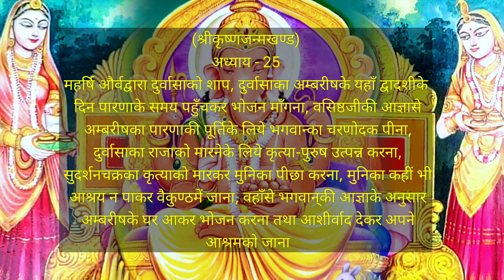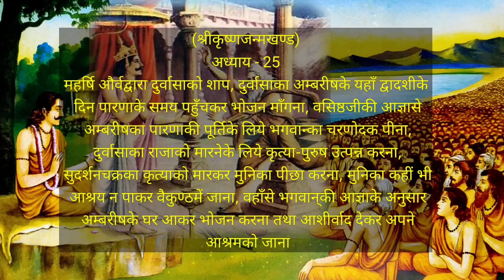दुर्वासाका अम्बरीषके यहाँ द्वादशीके दिन पारणाके समय पहुँचकर भोजन माँगना.. सुदर्शनचक्र मुनिका पीछा...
नारदजीके पूछनेपर भगवान् श्रीनारायणने | कहा- मुने! महर्षि और्व सरस्वती नदीके तटपर तपस्या कर रहे थे; उन्हें ध्यानसे अपनी पुत्रीके मरणका वृत्तान्त ज्ञात हो गया। तब वे शोकाकुल होकर दुर्वासाके पास आये। दुर्वासाने श्वशुरको प्रणाम करके सब बातें बतायों और उस घटित घटनाके लिये महान् दुःख प्रकट किया। मुनिवर और्वने दुर्वासाको उलाहना दिया और कहा-'तुमनेबहुत थोड़े अपराधपर उसको भारी दण्ड दे दिया। यदि उसे भस्म न करके त्याग ही दिया होता तो वह मेरे ही पास रह जाती।' फिर रोषसे भरकर शाप दे दिया कि 'तुम्हारा पराभव होगा।' इतना कहकर मुनि और्व लौट गये। यह कथा सुनकर नारदजीने दुर्वासाके पराभवका इतिहास पूछा ।

नारद बोले- भगवन् ! दुर्वासा साक्षात् भगवान् शंकरके अंश हैं तथा तेजमें भी उन्हींके समान हैं। फिर कौन ऐसा महातेजस्वी पुरुष था, जिसने उनका भी पराभव कर दिया ?

भगवान् श्रीनारायणने कहा- मुने! सूर्यवंशमें अम्बरीष नामसे प्रसिद्ध एक राजाधिराज (सम्राट्) हो गये हैं। उनका मन सदा श्रीकृष्णके चरणकमलोंके चिन्तनमें ही लगा रहता था। राज्यमें, रानियोंमें, पुत्रोंमें, प्रजाओंमें तथा पुण्य कर्मोंद्वारा अर्जित की हुई सम्पत्तियोंमें भी उनका चित्त क्षणभरके लिये भी नहीं लगता था। वे धर्मात्मा नरेश दिन-रात सोते जागते हर समय प्रसन्नतापूर्वक श्रीहरिका ध्यान किया करते थे। राजा अम्बरीष बड़े भारी जितेन्द्रिय, शान्तस्वरूप तथा विष्णुसम्बन्धी व्रतोंके पालनमें तत्पर रहते थे। वे एकादशीका व्रत रखते और श्रीकृष्णकी आराधनायें संलग्र रहते थे। उनके सारे कर्म श्रीकृष्णको समर्पित थे और वे उनमें कभी लिप्त नहीं होते थे।

भगवान्का सोलह अरोंसे युक्त और अत्यन्त तीक्ष्ण जो सुदर्शन नामक चक्र है, वह करोड़ों सूर्योके समान प्रकाशमान तथा श्रीहरिके ही तुल्य तेजस्वी है। ब्रह्मा आदि भी उसकी स्तुति करते हैं। वह अस्त्र देवताओं और असुरोंसे भी पूजित है। भगवान्ने अपने उस चक्रको राजाकी निरन्तर रक्षाके लिये उनके पास ही रख दिया था।

एक समयकी बात है। राजा अम्बरीष एकादशी व्रतका अनुष्ठान करके द्वादशीके दिन समयानुसार विधिपूर्वक स्नान और पूजन करके ब्राह्मणोंको भोजन करा स्वयं भी भोजनके लिये बैठे। इसी समय तपस्वी ब्राह्मण दुर्वासा भूखसे व्याकुल हो वहाँ राजाके समक्ष आ गये। उन्होंने दण्ड और छत्र ले रखा था, उनके शरीरपर श्वेत वस्त्र शोभा पा रहे थे। ललाटमें उज्ज्वल तिलक चमक रहा था। सिरपर जटाएँ थीं और शरीर अत्यन्त कृश हो रहा था। वे त्रस्त से जान पड़ते थे। उनके कण्ठ, ओठ और तालु सूख गये थे ।मुनीन्द्रपर दृष्टि पड़ते ही राजाने उठकर उन्हें प्रणाम किया और प्रसन्नतापूर्वक पैर धोनेके लिये जल प्रस्तुत करके बैठनेको स्वर्णका सिंहासन दिया। विप्रवर दुर्वासा उन्हें आशीर्वाद देकर उस सुखद आसनपर बैठे। तब राजाने भयभीत होकर उनसे पूछा-'मुने! मेरे लिये आपकी क्या आज्ञा है? यह मुझे बताइये।' राजाकी बात सुनकर मुनिवर दुर्वासाने कहा-'नृपश्रेष्ठ! मैं भूखसे पीड़ित होकर यहाँ आया हूँ। अतः मुझे भोजन कराओ; परंतु मैं अघमर्षण-मन्त्रका जप करके शीघ्र ही आ रहा हूँ, क्षणभर प्रतीक्षा करो।' ऐसा कहकर मुनि चले गये।

ब्राह्मण दुर्वासा चले जानेपर राजर्षि अम्बरीषको बड़ी भारी चिन्ता हुई। द्वादशी तिथि प्रायः बीत चली है; यह देख वे डर गये। इसी समय गुरु वसिष्ठ वहाँ आ गये। तब प्रसन्नतापूर्वक उन्हें नमस्कार करके राजाने सारी बातें उन्हें बतायीं और पूछा- 'गुरुदेव ! मुनिवर दुर्वासा अभीतक आ नहीं रहे हैं और पारणाके लिये विहित द्वादशी तिथि बीती जा रही है। ऐसे संकटके समय मुझे क्या करना चाहिये ? इसपर भलीभाँति विचार करके मुझे शीघ्र बताइये कि क्या करना शुभ है और क्या अशुभ ?'

वसिष्ठजीने कहा- द्वादशीको बिताकर त्रयोदशीमें पारण करना पाप है और अतिथिसे पहले भोजन कर लेना भी पाप है। ऐसी दशामें तुम भोजन न करके भगवान्का चरणोदक ले लो। इससे पारणा भी हो जायगी और अतिथिकी अवहेलना भी नहीं होगी।

महामुने! ऐसा कहकर ब्रह्मपुत्र वसिष्ठजी चुप हो गये। राजाने श्रीकृष्ण चरणारविन्दोंका चिन्तन करते हुए थोड़ा-सा चरणोदक पी लिया। ब्रह्मन्! इतनेमें ही मुनीश्वर दुर्वासा आ पहुँचे। वे सर्वज्ञ तो थे ही, अपना अपमान समझकर कुपित हो उठे। उन्होंने राजाके सामने ही अपनी एक जटा तोड़ डाली। उस जटासे शीघ्र ही एक पुरुष प्रकट हुआ, जो अग्निशिखाके समान तेजस्वी था। उसके हाथमें तलवार थी। वह महाभयंकर पुरुष महाराज अम्बरीषको मार डालनेके लिये उद्यत हो गया। यह देख करोड़ों सूर्योके समान प्रकाशमान श्रीहरिके सुदर्शनचक्रने उस कृत्या- पुरुषको काट डाला। अब वह बाबा दुर्वासाको भी काटनेके लिये उद्यत हुआ। यह देख विप्रवर दुर्वासा भयसे व्याकुल हो भाग चले। उन्होंने अपने पीछे-पीछे प्रज्वलित अग्निशिखाके समान तेजस्वी चक्रको आते देखा। वे अत्यन्त व्याकुल हो सारे ब्रह्माण्डका चक्कर लगाते लगाते थक गये, खिन्न हो गये और ब्रह्माजीको सम्पूर्ण जगत्का रक्षक मान उनकी शरणमें गये। 'बचाइये बचाइये'- पुकारते हुए उन्होंने ब्रह्माजीकी सभामें प्रवेश किया। ब्रह्माजीने उठकर विप्रवर दुर्वासाका कुशल-मङ्गल पूछा। तब उन्होंने आदिसे ही सारा वृत्तान्त विस्तारपूर्वक कह सुनाया। सुनकर ब्रह्माजीने लम्बी साँस ली और भयसे व्याकुल होकर कहा ।

ब्रह्माजीने कहा- बेटा! तुम किसके बलपर श्रीहरिके दासको शाप देने गये थे? जिसके रक्षक भगवान् हैं, उसको तीनों लोकोंमें कौन मार सकता है? भक्तवत्सल श्रीहरिने छोटे- बड़े सभी भक्तोंकी रक्षाके लिये सुदर्शनचक्रको सदा नियुक्त कर रखा है। जो मूढ़ श्रीविष्णुके लिये प्राणोंके समान प्रिय वैष्णव भक्तसे द्वेष रखता है, उसका संहार भगवान् विष्णु स्वयं करते हैं। वे श्रीहरि संहारकर्ताका भी संहार करनेमें समर्थ हैं। अतः बेटा! तुम शीघ्र किसी दूसरे स्थानमें जाओ। अब यहाँ तुम्हारी रक्षा नहीं हो सकती। यदि नहीं हटे तो सुदर्शनचक्र मेरे साथ ही तुम्हारा वध कर डालेगा।.